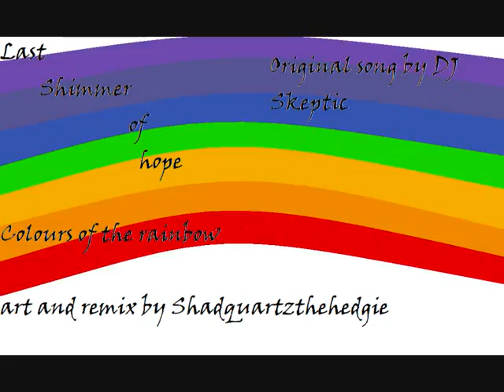Colours Of The Rainbow Remix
We have remixed Colours Of The Rainbow for you to enjoy! Thanks to DJ Skeptic and all at LAST SHIMMER OF HOPE!